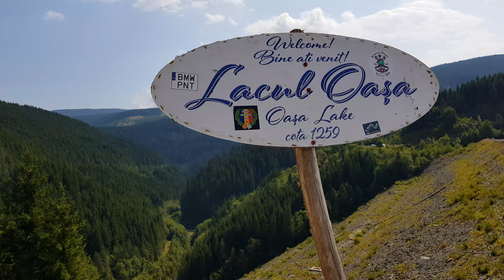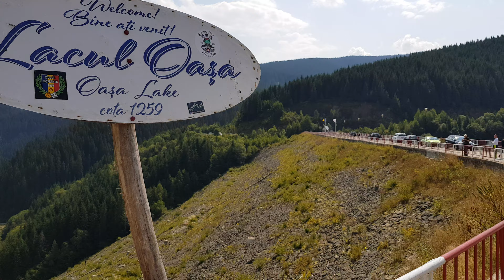Transalpina - Barajul & Lacul Oaşa - Oaşa Lake - Descopera Romania / Discover Romania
Barajul Oașa, amplasat în Defileul Oașei, este obiectivul principal pentru întreaga amenajare și a intrat în funcțiune în anul 1979. Este construit din anrocamente (gneise micacee șistoase) cu mască din beton armat. Are înălțimea la coronament de 91 m, lățimea maximă la bază de 250 m (în zona taluzului), lățimea la coronament de 10 m și lungimea maximă de 300 m. Acumularea realizată, Lacul Oașa, cu un volum util de 136 mil. m3, are o suprafață de 460 ha și o lungime de aproximativ 6 km.

Barajul e o construcţie impresionantă şi cine ştie când se va mai naşte din mâinile constructorilor o astfel de bijuterie…
Pentru ridicarea debitului a fost captat şi râul Ciban, iar atunci când s-a decis ridicarea barajului a fost ales acest tip de construcție deoarece balastul din zonă prezenta un procent ridicat de mică, devenind impropriu pentru a fi folosit la prepararea betonului necesar pentru un eventual baraj arcuit.
La un an după ce s-a inaugurat Barajul Oașa a fost pusă în funcțiune centrala subterană Gâlceag, care valorifică potențialul energetic al apei din Lacul Oașa. Cu ajutorul Stației de pompare Gâlceag, acumularea de la Oașa primește apele râului Cugirul Mare, stăvilite de barajul de la Canciu. Râul Valea Frumoasei aduce în Lacul Oașa afluenții săi – Tărtărău, Curpătu, Sălanele, Smida și Valea Mare.
Barajul de la Oaşa este punctul de plecare a două trasee montane ce urcă spre Vârful Cindrel din masivul muntos cu acelaşi nume. Peisajul din jurul barajului te lasă fără cuvinte, lacul fiind unul dintre cele mai importante obiective turistice din această zonă, care impresionează turiştii prin versanţii acoperiţi cu întinse păduri de brad, care se oglindesc în apele lacului.

Ambele maluri care înconjoară lacul pot fi străbătute atât pe jos, cât şi cu maşina. Pe malul drept – Oaşa Mare – zărim Transalpina, sau Drumul Regelui, iar cel stâng poartă numele de Oaşa Mică; de aici se vede cel mai înalt pisc al Munţilor Şureanu – Vârful lui Pătru, care ajunge la o înălţime de 2.130 de metri.

The Oaşa Dam, located in the Oasis Defile, is the main objective for the entire layout and came into operation in 1979. It is constructed of castings (gypsy gypsy mackerel) with reinforced concrete mask. It has a crown height of 91 m, the maximum width at the base of 250 m (in the area of ​​the slope), the width at the crown of 10 m and the maximum length of 300 m. The accumulation achieved, Lake Oașa, with a useful volume of 136 million m3, it has an area of ​​460 ha and a length of about 6 km.

The dam is an impressive construction and who knows when such jewelry will be born again from the hands of the builders ...
For the lifting of the flow the Ciban river was also captured, and when it was decided to raise the dam, this type of construction was chosen because the ballast in the area had a high percentage of small, becoming improper to be used in the preparation of the concrete needed for a possible dam. .
One year after the Oașa Dam was inaugurated, the Gâlceag underground power station was put into operation, which harnesses the energy potential of the water in Lake Oașa. With the help of the Gâlceag Pumping Station, the accumulation from Oașa receives the waters of the Cugirul Mare river, stopped by the Canciu dam. The river Valea Frumoasei brings its tributaries to Lake Oașa - Târtărău, Curpătu, Sălanele, Smida and Valea Mare.
The Oaşa dam is the starting point of two mountain trails that go up to the Cindrel Peak from the mountain range of the same name. The scenery around the dam leaves you speechless, the lake being one of the most important tourist attractions in this area, which impresses tourists through the slopes covered with large fir forests, which are reflected in the lake waters.

Both banks surrounding the lake can be crossed both on foot and by car. On the right bank - Oaşa Mare - we see Transalpina, or the King's Road, and the left one bears the name of Oaşa Mică; from here you can see the highest pool of the Şureanu Mountains - Pârtru lui Pătru, which reaches a height of 2,130 meters.